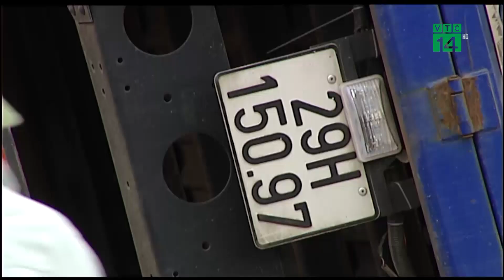Điểm đen QL5 | VTC14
VTC14 | ĐIỂM ĐEN QL5
Cách đây hơn 6 tháng, ngày 21/1, cũng tại huyện Kim Thành, tỉnh Hải Dương, một xe tải chạy trên quốc lộ 5 hướng Hà Nội - Hải Phòng đã đâm vào đoàn cán bộ xã trên đường đi thắp hương ở nghĩa trang liệt sĩ trở về, làm 8 người chết và 8 người bị thương. Tổ chức giao thông trên QL5 là nỗi bức xúc từ rất lâu, nhưng có vẻ như sau nhiều vụ tai nạn nghiêm trọng, người ta vẫn chưa rút ra được kinh nghiệm.